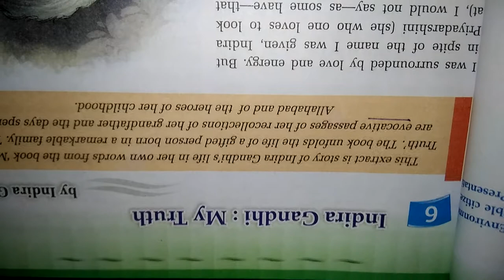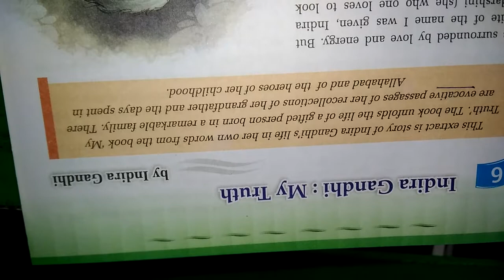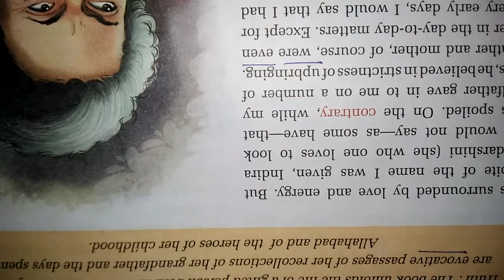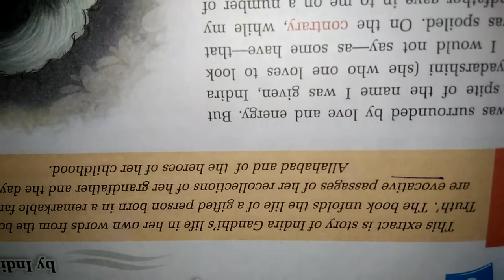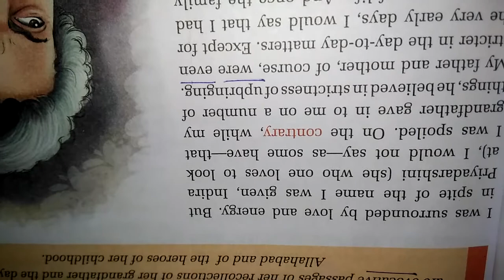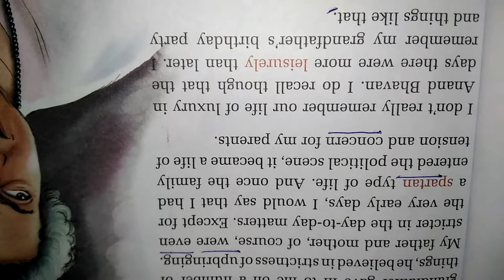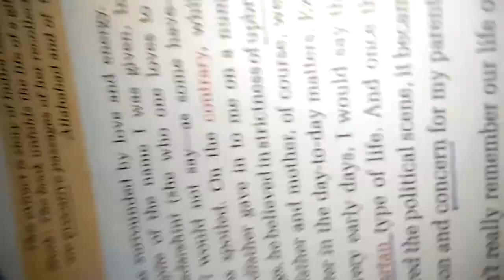Ch 5 Class 8(2)